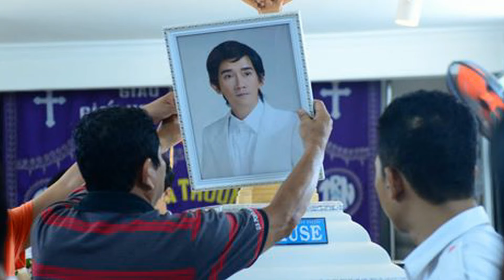Trở Về Cát Bụi và những MV khó phai Minh Thuận, thương tiếc Minh Thuận qua đời 18 09 2016